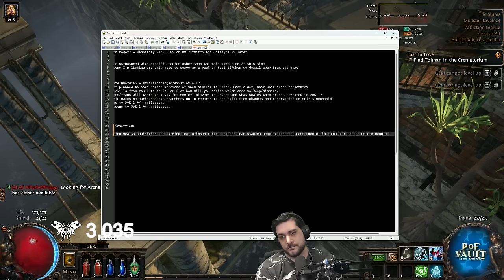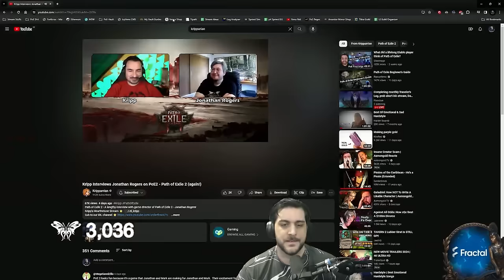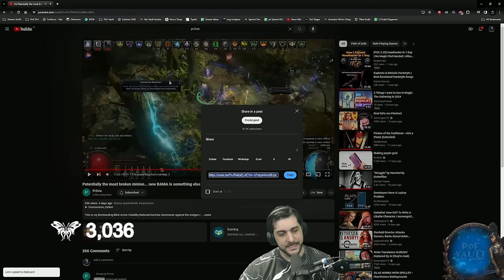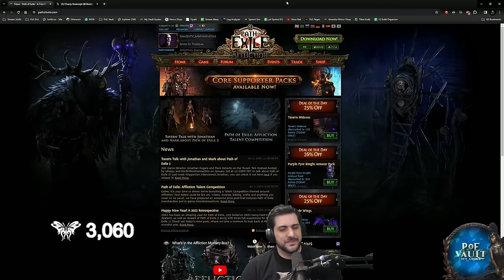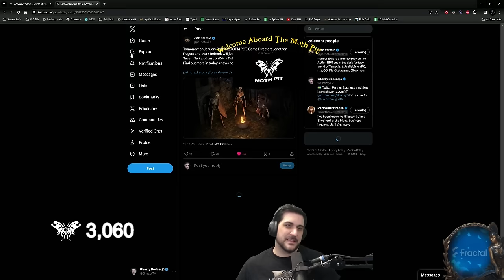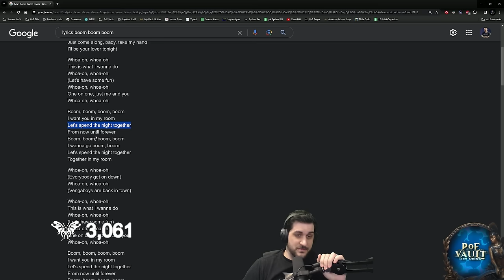Zoom through campaign WITHOUT ASCENDING! - BAMA Summoner FULL LEVELING VOD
You MUST check him out for the TOP QUALITY BAMA BUILDS!

FOLLOW GHAZZY!

Timestamps:

0:00 Intro
2:58 Act 1
26:30 Act 2
50:05 Act 3
1:32:42 Act 4
1:55:39 Act 5
2:15:30 Act 6
2:42:52 Act 7
3:05:34 Act 8
3:43:20 Act 9
4:14:30 Act 10
4:36:45 Kitava